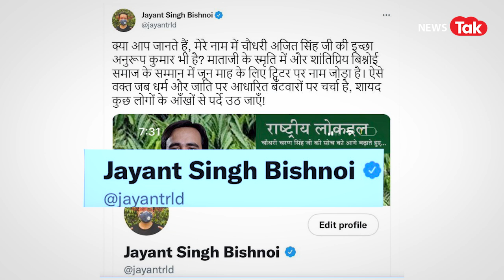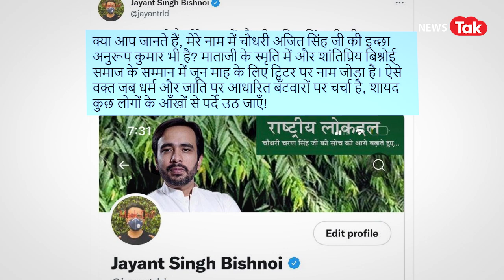Jayant Singh Bishnoi: RLD हेड जयंत चौधरी ने आखिर बिश्नोई क्यों लगाया? News Tak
राष्ट्रीय लोक दल (आरएलडी) प्रमुख जयंत चौधरी ने अपना सरनेम बदल दिया है। बता दें की जयंत चौधरी ने अपने नाम में बिश्नोई जोड़ लिया है। अब आप सोचेंगे अब तक तो शादी के बाद महिलाओं का सुर्नामे बदलता था या जुड़ता था, भला अब आदमी लोग सुर्नामे क्यों बदलने लगे? पहले आप ज़रा उनकी ट्विटर प्रोफाइल देखिये। पहले यहाँ जयंत चौधरी लिखा रहता था। लेकिन अब इस में जुड़ गया है बिश्नोई - यानी जयंत Singh बिश्नोई। लेकिन सुर्नामे में बिश्नोई जोड़ने का ये फैसला जयंत चौधरी ने सिर्फ एक महीने के लिए लिया है। जैसे ही उनका सुर्नामे चेंज हुआ, वैसे ही सोशल मीडिया पर लोग तरह तरह के सवाल करने लगे, पूछने लगे की भला सुर्नामे में बिश्नोई जोड़ने की क्या ज़रुरत पड़ गयी। खासतौर पर उनकी टाइमिंग को लेकर सवाल होने लगे। क्यूंकि एक बिश्नोई ऐसे हैं जिनका नाम आजकल खूब चर्चा में आ रहा है। वो हैं लॉरेंस बिश्नोई जिनको दिल्ली पुलिस की स्पेशल सेल ने मशहूर पंजाबी गायक सिद्धू मूसेवाला की हत्या में मास्टरमाइंड बताया है। यानी मूसेवाला की हत्या रची लॉरेंस बिश्नोई ने।